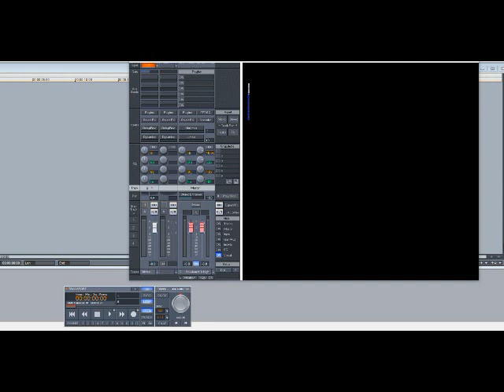Tony! Toni! Tone! – Gangsta Groove (Slowed Down)